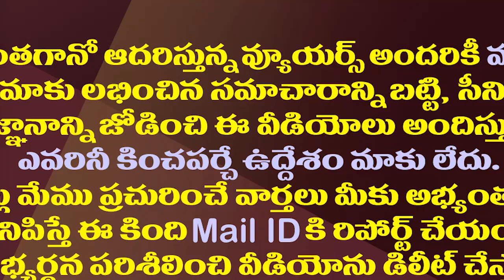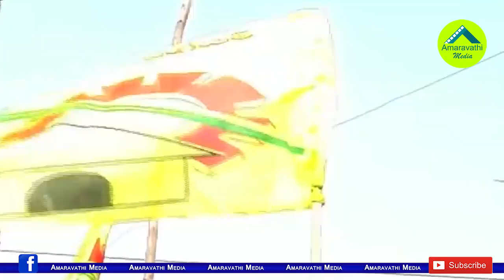టీడీపీ అక్కడ చరిత్రలో కలిసిపోయినట్లేనా?|| Does TDP history end there?|| TelanganaTDP|GHMCResults